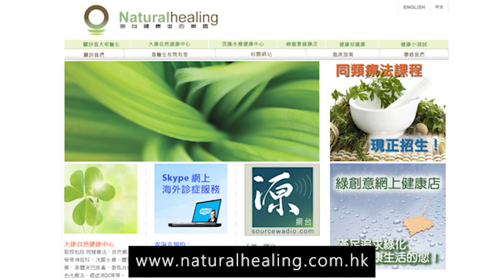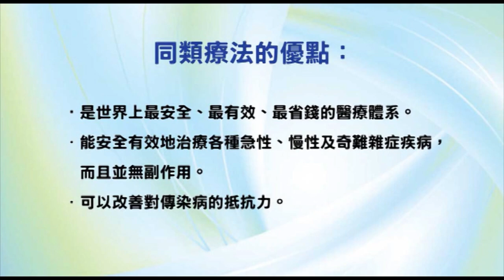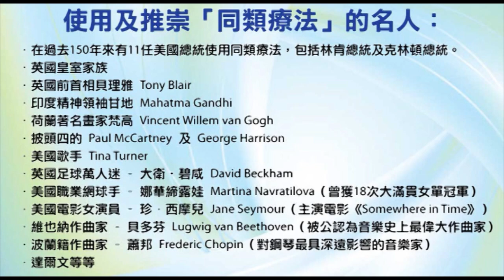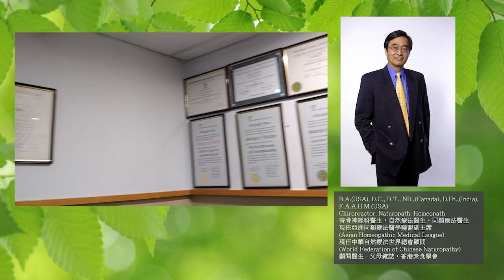《自力更生》節目重溫 - EP6 - 安樂死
播出日期：2013年6月11日
主持人：袁大明（自然療法醫生）、李穎康
嘉賓：林東 醫生

今集會探討一個爭議性很大的課題：「安樂死」。
究竟「安樂死」是否適合現今社會呢？
「安樂死」又會引發甚麼爭議？